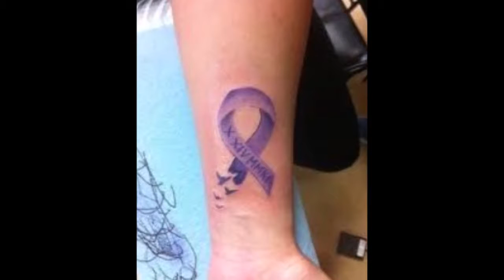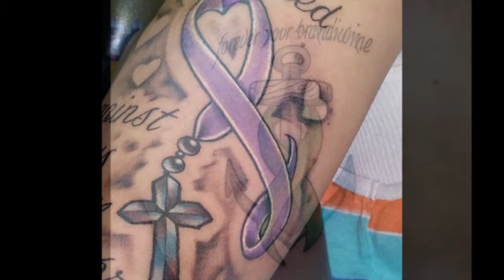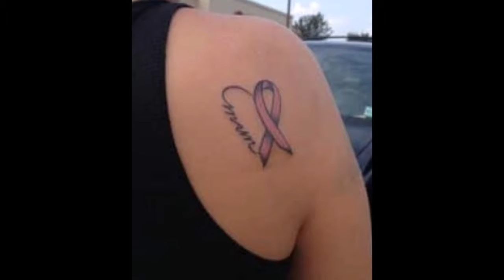Top 40 Best Cancer Awareness Tattoos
Address: 3rd floor, Crystal Palm Mall, 22 Godam Circle, Jaipur